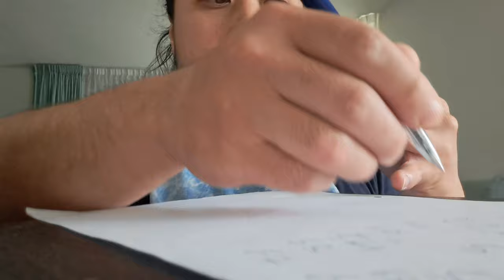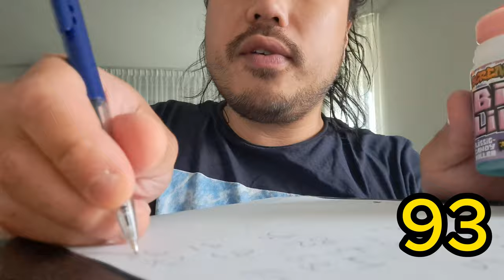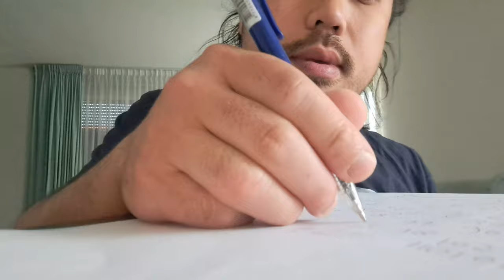Dutch ASMR - Purple Razz Roller Liquid Candy, Counting & Writing Numbers [ENG Subtitles]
In this Dutch ASMR video I'm eating Purple Razz Roller Liquid Candy to produce eating sounds.